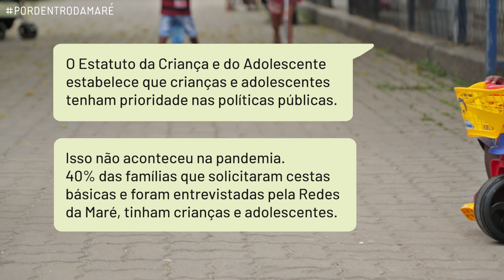Por Dentro da Maré #8 - Criança e adolescente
Dos 140 mil moradores da Maré, 32% são crianças e adolescentes. Elas que são pretas, brancas, inventivas, amáveis e amigáveis, brincalhonas, amorosas. E como todas as outras da cidade também demandam direitos, muitas vezes negligenciados pelas políticas públicas necessárias, em territórios de favelas. A gente mostra aqui essa nossa realidade aqui da Maré. Se liga! Dá o play no vídeo e leia aqui o PorDentrodaMaré sobre crianças e adolescentes.